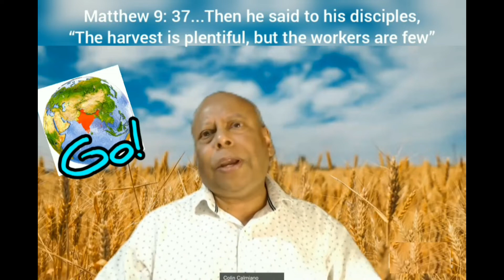GO! - Colin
GO- Jesus said "GO and make disciples of all nations"
The harvest is ready and ripe. We should GO
You are a worker in the vineyard of the Lord.
"Here I am Lord, send me"
The missionary task should be the foremost task